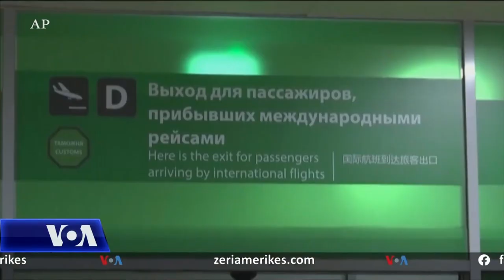Rusia, nivele rekord të ulta vaksinimi pavarësisht stimujve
Rusia po përballet me nivele tejet të ulta të vaksinimit, nxitur nga ngurrimi i popullatës për t’u vaksinuar si dhe mungesave në prodhim. Deri në 27 prill, vetëm 12.1 milionë vetë rezultojnë të kenë marrë të paktën një dozë të vaksinës në një popullatë prej 146 milionë banorësh. Kjo e radhit Rusinë shumë pas Shteteve të Bashkuara dhe Bashkimit Evropian. Autoritetet ruse po kërkojnë të shpejtojnë ritmet e vaksinimit duke u ofruar stimuj financiarë personave mbi 60 vjeç.